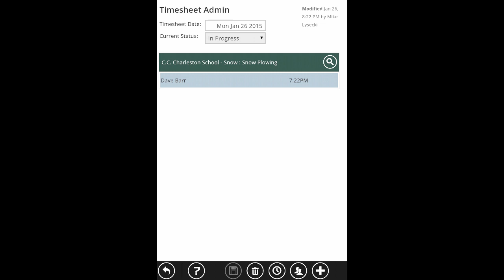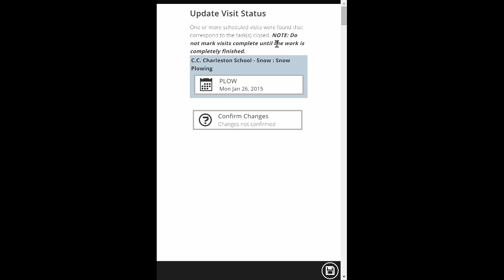Landscape Scheduling Software - Scheduling and Crew Timesheets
Here's a very quick overview of how LMN's landscape scheduling software interacts with our mobile timesheet software.  As crews clock out of site, they are prompted to mark whether the scheduled work was completed.  The minute they mark the task as complete, you'll see the work show up as 'completed' in LMN's scheduling section.

For more information on how our landscape scheduling, timesheet, and estimating software works, check us out